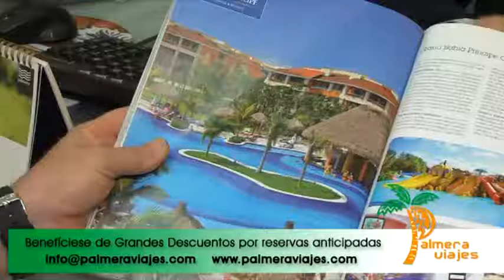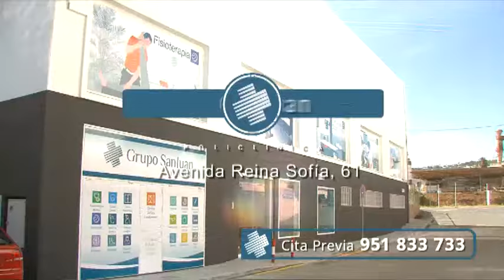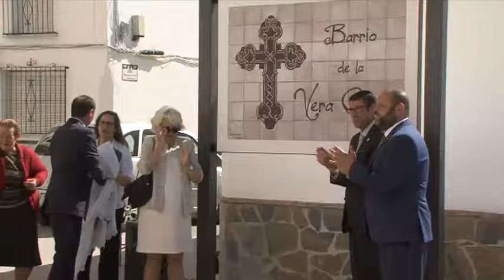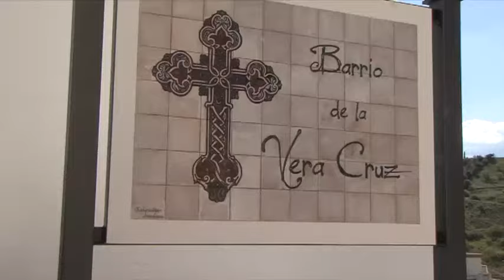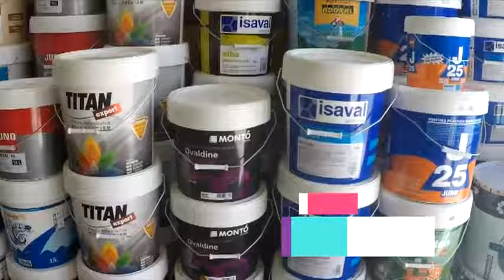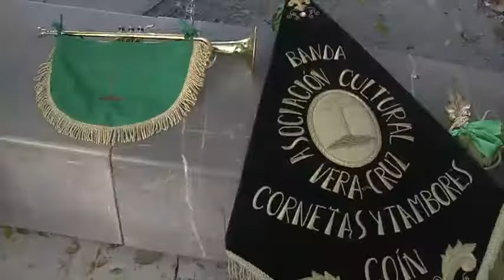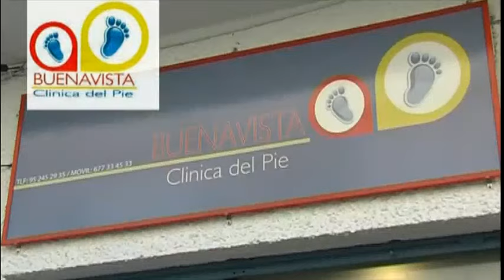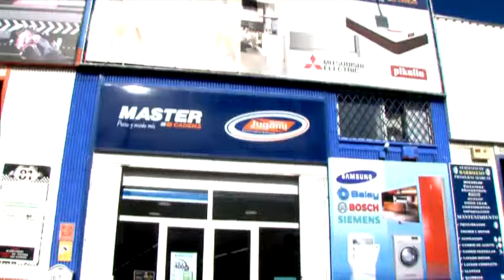FERIA MAYO 2018 PGM2 JUEVES